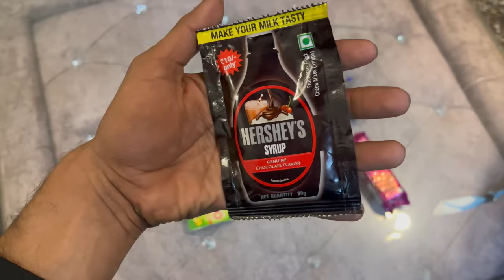Mast Oreo Cake Bana Diya 😍 | Oreo Chocolate Cake | Honey Lottey Vlogs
Waheguru Ji 🙏🏻
Hello Everyone...

hit likes ...
lots of ❤️

Honey Lottey
Sourav Joshi Vlogs
Sourav joshi
marriage vlog
family function vlog
shadi vlog 2024
oreo cake
oreo cake recipe
cake recipe
oreo cake recipes
how to make a oreo cake
chocolate cake
oreo cookie cake recipe
cake making